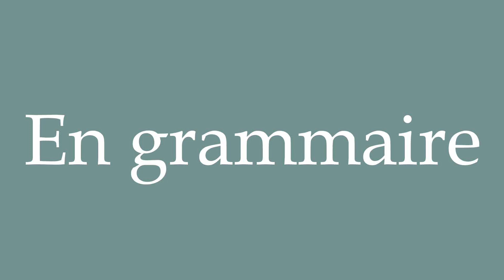How to Pronounce ''En grammaire'' (In grammar) Correctly in French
Learn how to say and properly pronounce ''En grammaire'' in French with this free pronunciation tutorial.